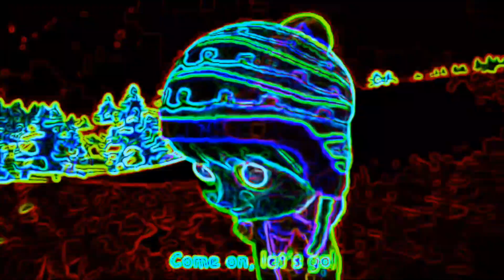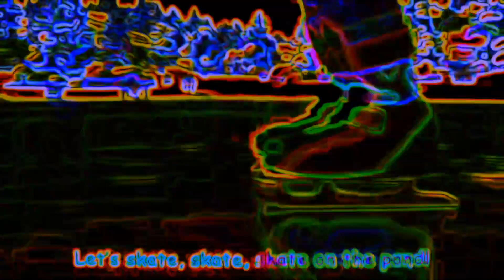WINTER SONG (FUN IN THE SNOW) V3 - SPED UP NEON+TRHOB+COLORFULL FX | BIG SHARKY CHANNEL